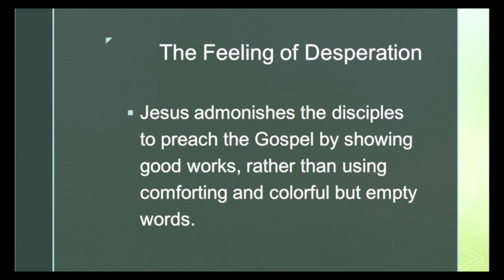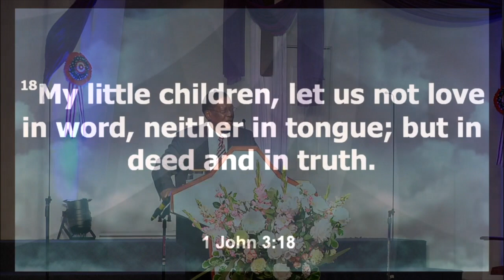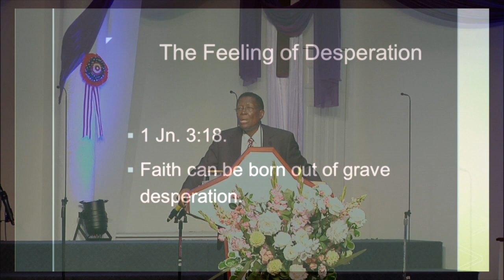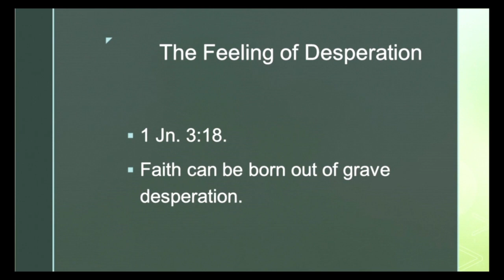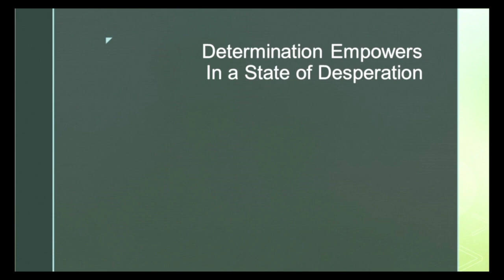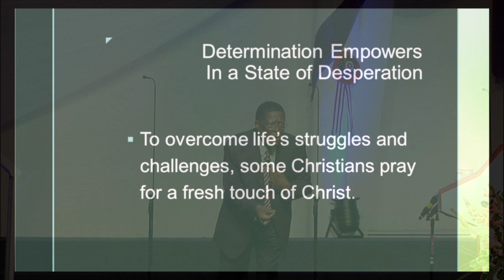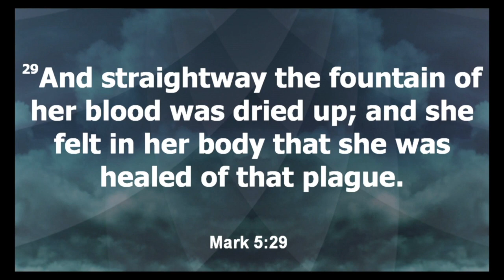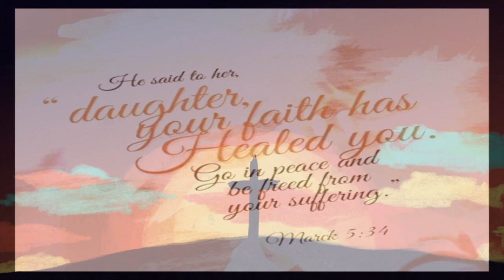An Amazing Touch in Desperate Times by Rev.Dr. Wesley Green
To overcome life's struggles and challenges, some Christians pray for a fresh touch of Christ.